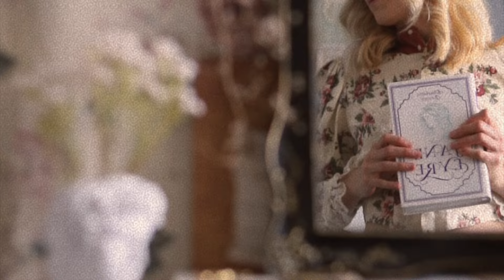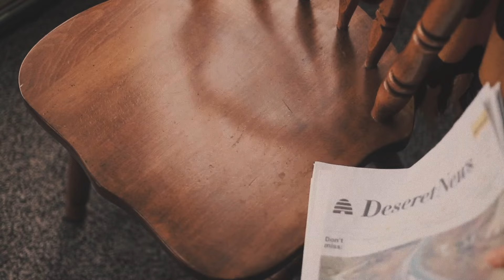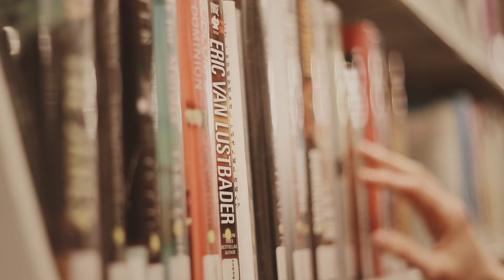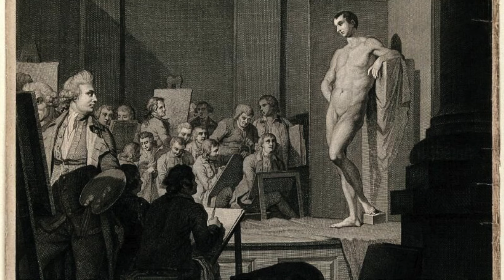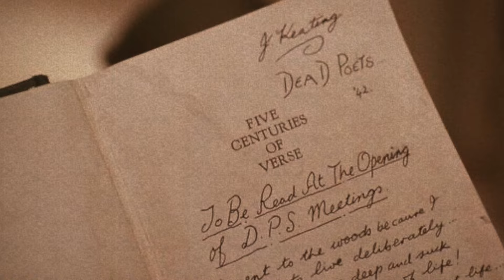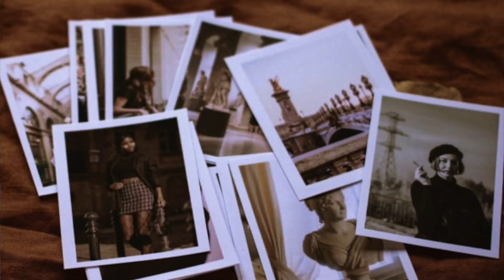55 Dark Academia Activities 🕯🕰📚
In this video I will be sharing 55 Dark Academia activities you can partake in to make you feel as if you are the main character in a DA book. These activities consist of simple things you can do at home and more adventurous activities that require you to leave home and explore a little.